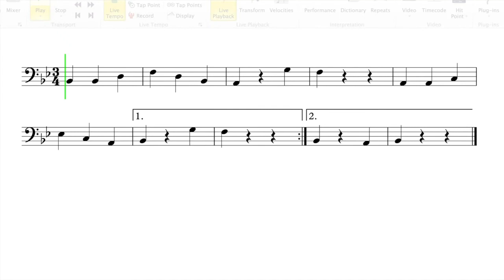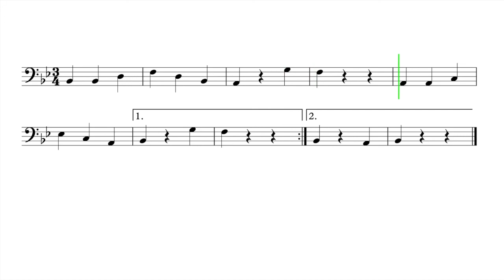Let's Play "Chiapanecas" - Trombone, Bassoon, Baritone B.C.